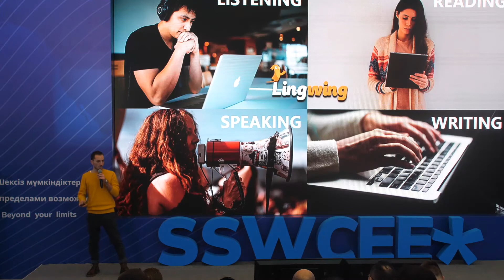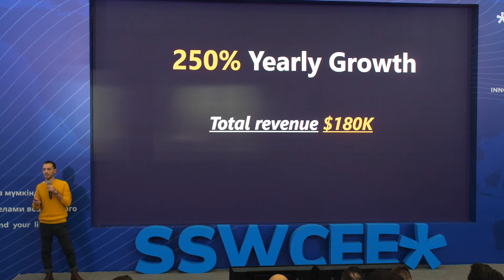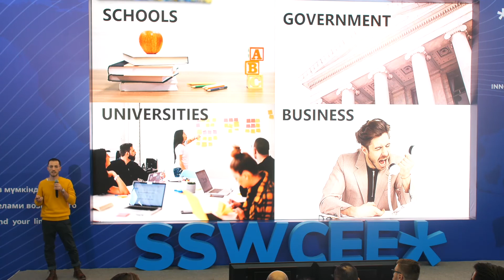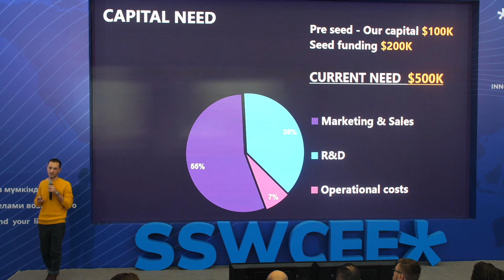Lingwing from Georgia | Seedstars Summit CEE 2019